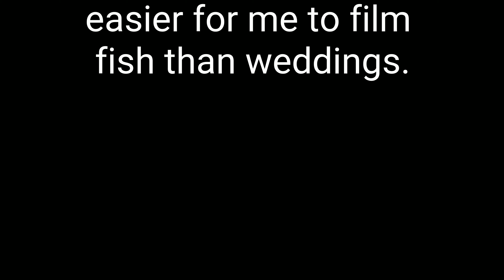Highlights from Trey & Katie's Wedding - 12/1/2018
📸 Filmed with the new GoPro HERO 7
Trey & Katie got married and I took my GoPro to try and capture the moment. I normally only film fishing trips so I was a little out of my comfort zone trying to film a wedding. I forgot to film all of the important stuff like the cutting of the cake and the Bride and Groom. I am glad they had a professional phtographer there. We had a great time, the BBQ ribs were out of this world and the beer was ice cold🍻. Congratulations, ya'll were meant for each other and we are so happy for you both.